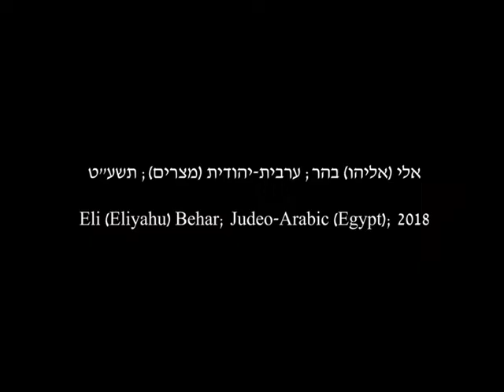לשון הבית: אלי (אליהו) בהר; ערבית-יהודית (מצרים); תש"ף/2020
נושא השיחה: בת מצווה וחתונה

Topic of conversation: Bat mitzva and wedding